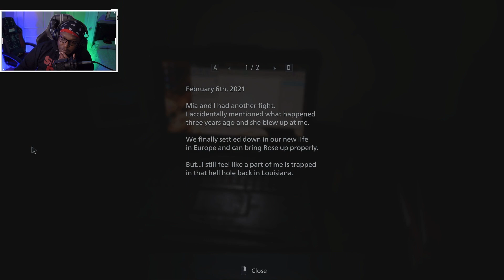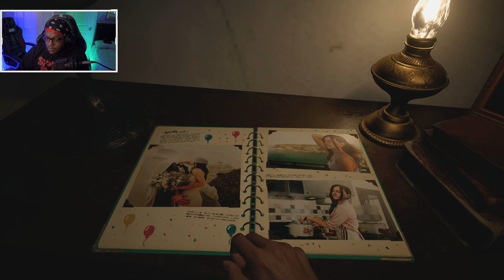StruggleNation Gaming: Resident Evil Village - Part 1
M-Dogg hits zombies with the swag slide in Resident Evil Village.